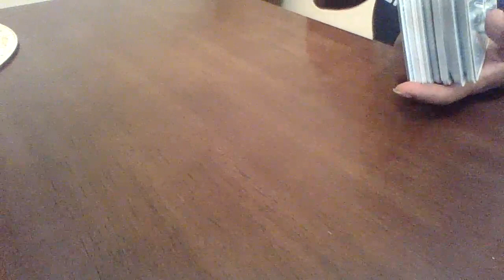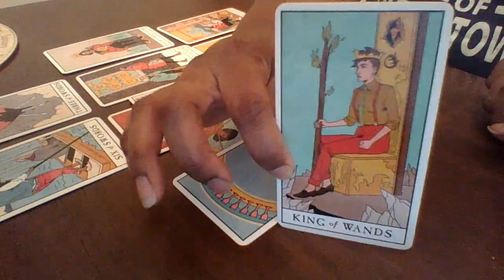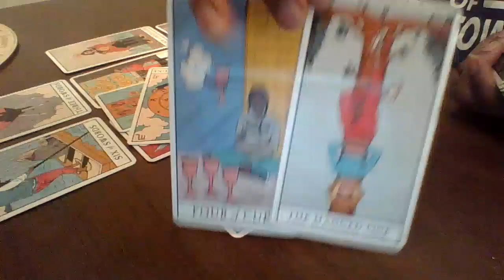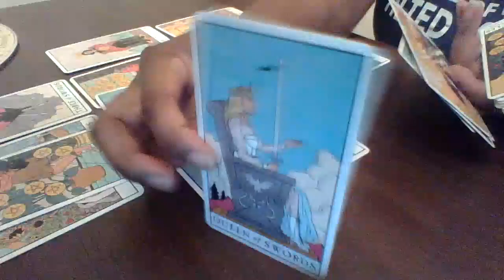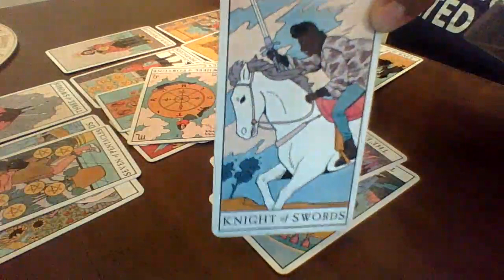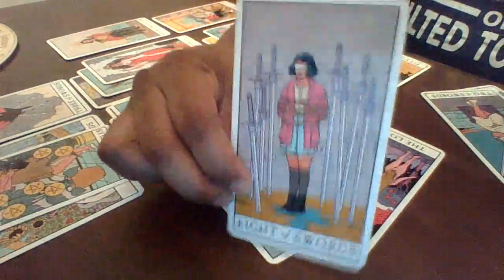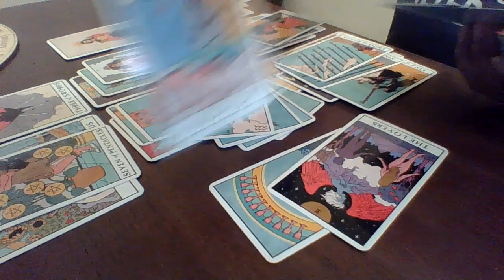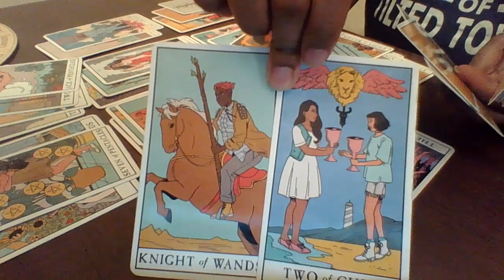Capricorn January 2021| If you wait any longer you may regret it